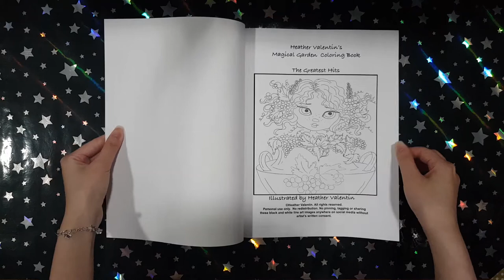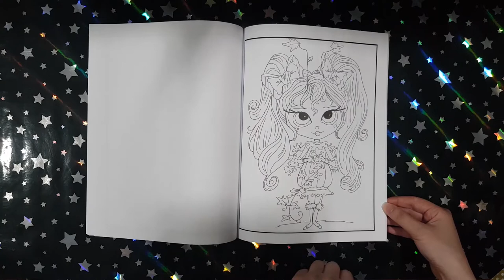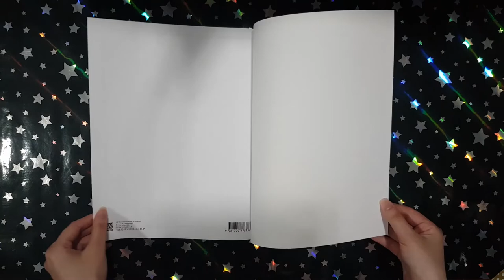Magical Garden (The Greatest Hits) - Heather Valentin || Coloring Book Flip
This is a flip through of the coloring book Magical Garden (The Greatest Hits) by Heather Valentin.